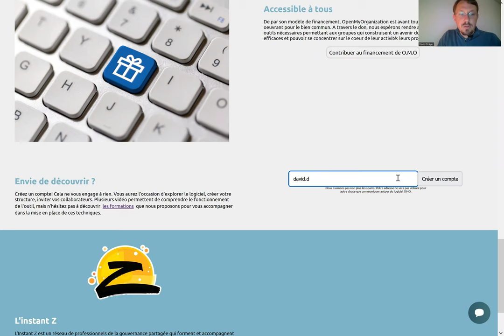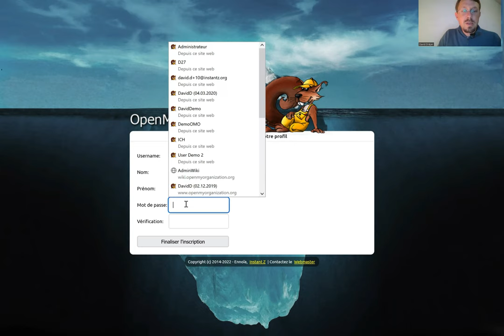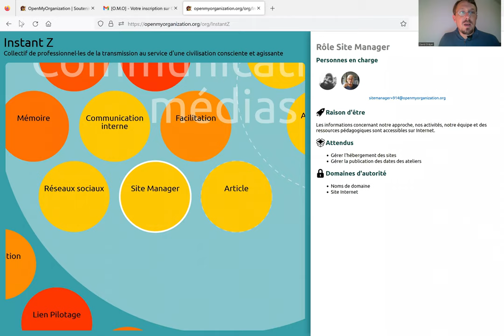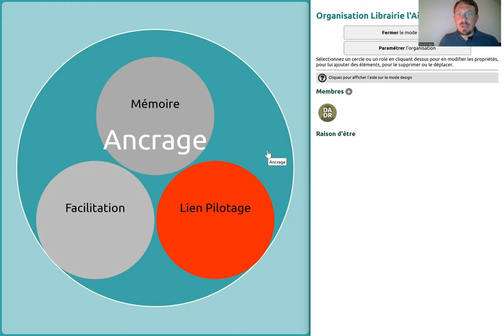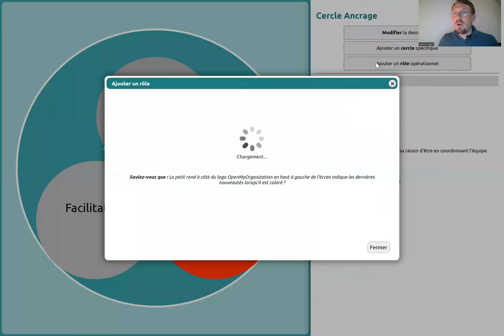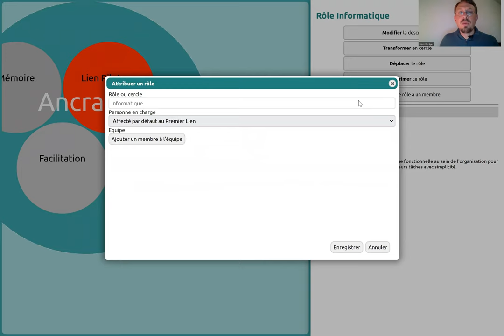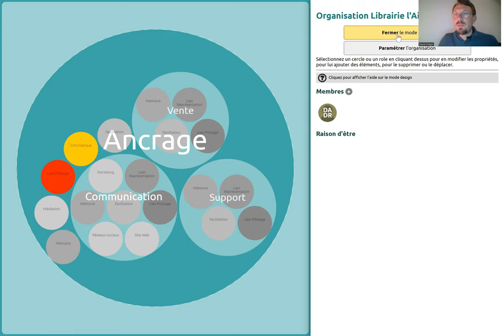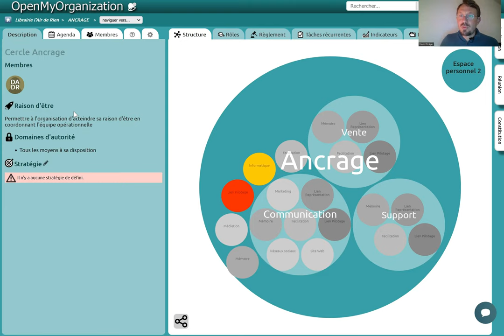OpenMyOrganization - Créer une première organisation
Dans cette vidéo, vous apprendrez à créer un compte et une nouvelle organisation en utilisant OMO, le logiciel libre pour soutenir la gouvernance partagée.

00:12 Intro
00:30 Créer un compte
02:32 Login
02:55 Liste des organisations
03:15 Visiter dans les organisations publiques
04:03 Créer une organisation
05:25 Le mode design
10:05 Présentation rapide de l'interface
10:53 Configurer le mode design
11:56 Conclusion
12:14 Aller plus loin